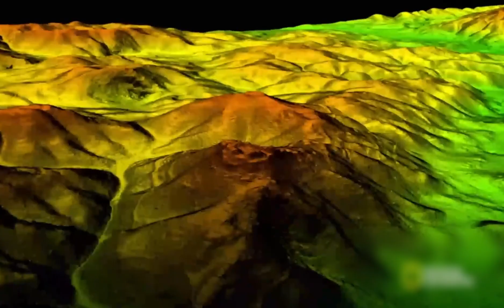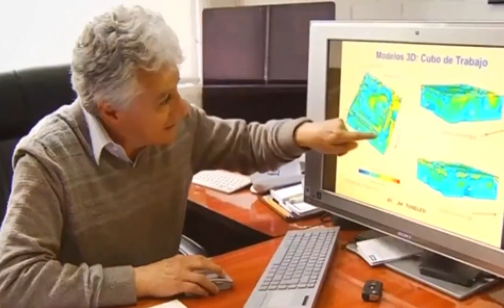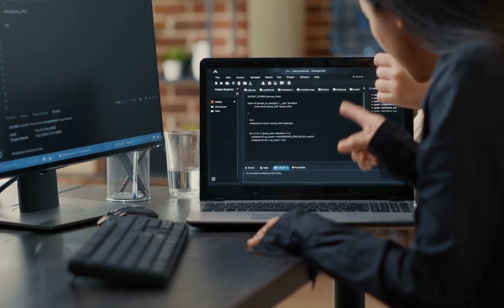Ancient Mayan Pyramid Scanned By AI — The Discovery LEFT Scientists Speechless!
Hidden beneath the dense jungles of Mesoamerica, a massive Mayan pyramid has just been revealed — not by axes or archaeological digs, but by the stunning combination of LiDAR laser‐scanning and artificial intelligence.

In this video, we take you inside the extraordinary discovery that left scientists speechless: a structure so large, so perfectly aligned, that it forces us to reconsider the size, sophistication and reach of the ancient Maya civilization.

See how AI processed vast aerial and satellite scans to uncover architecture long lost to nature, explore the implications for our understanding of ancient engineering and human history, and find out what secrets may still be buried under the canopy.

If you’re fascinated by Mayan history, remote-sensing technology, and hidden civilizations, you won’t want to miss this revelation.